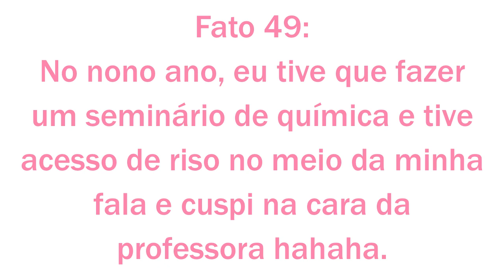50 Fatos Sobre Mim